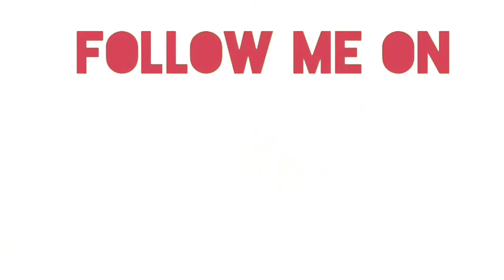STORYTIME: NOT MAKING THE RAPTORS DANCE PAK ( MY TRY-OUTS EXPÉRIENCE)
I hope you enjoy. It is a long story time so grab your drink and a snack!! Lol